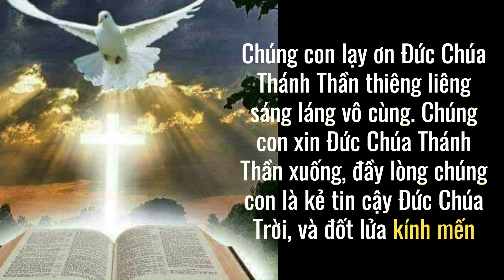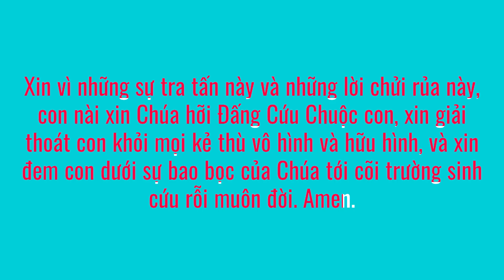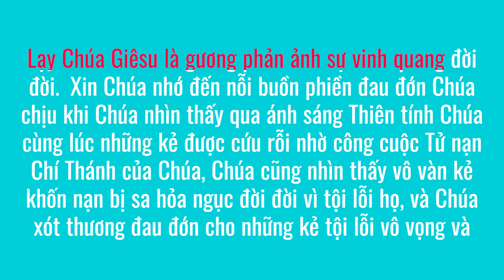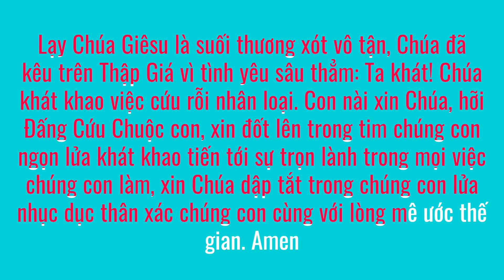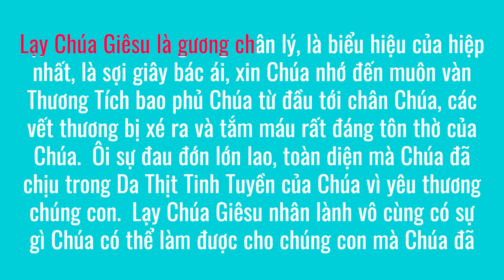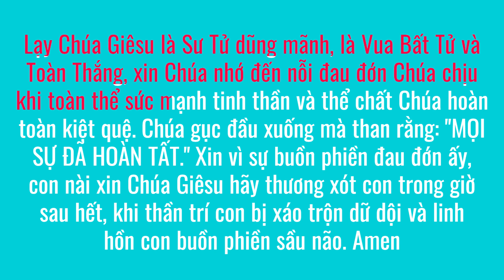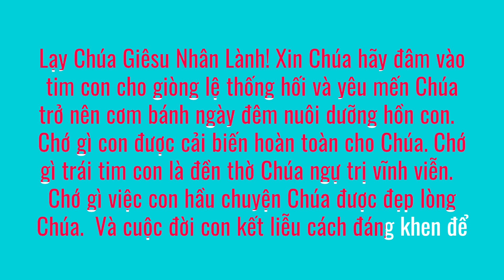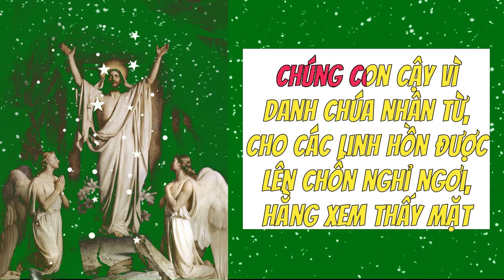Giải pháp Thoát khỏi Luyện ngục 15 Kinh nguyện 5480 Roi đòn Thánh Bridget 1 Giờ Mỗi ngày #18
Giải pháp Thoát khỏi Luyện ngục 15 Kinh nguyện Chúa mặc khải 5480 Roi đòn Thánh Bridget 1Giờ Mỗi ngày #18 Khỏe Đẹp Bình An💎DUY TRÌ VÓC DÁNG KHỎE ĐẸP KHOA HỌC
💎SỞ HỮU ngay Ebook Trích dẫn đáng SUY NGẪM của Mẹ Thánh Teresa, đọc ngay nhé
💎Cơ hội LÀM CHỦ cuộc sống và Kiến tạo 1 lối sống Khỏe Đẹp hơn
💎SỞ HỮU ngay Ebook Trích dẫn đáng SUY NGẪM của Mẹ Thánh Teresa, đọc ngay
Mời ACE xem thêm các video sau:
💦 Kết nối với Khỏe Đẹp Bình an
💦 Hãy lan toả bằng cách chia sẻ Kinh này để nhiều người biết đến Chuỗi Kinh Công giáo, và đạo Công giáo nhé!
 💦 Mến chúc ACE luôn Khỏe đẹp bình an